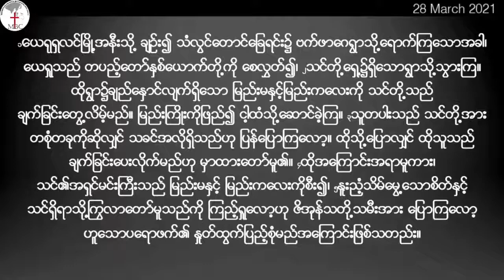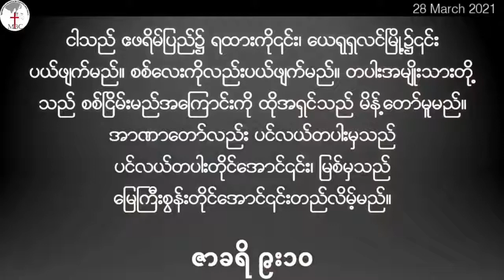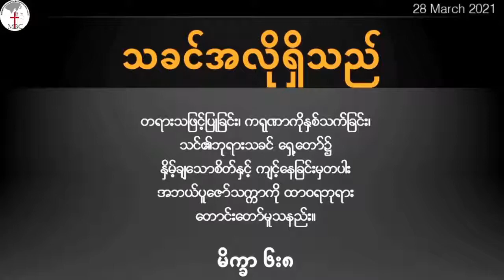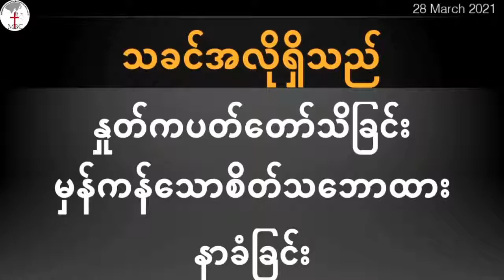| Ps Cung Lal | 28 March 2021 // သခင်အလိုရှိသည် //